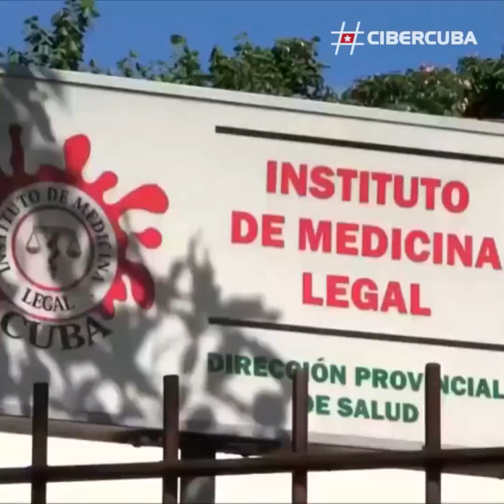Hablan los familiares de las víctimas del accidente aéreo de Cuba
El Instituto de Medicina Legal de Cuba informó que ya han sido identificados 33 de los 110 fallecidos que perdieron la vida en el accidente aéreo del pasado viernes en La Habana.